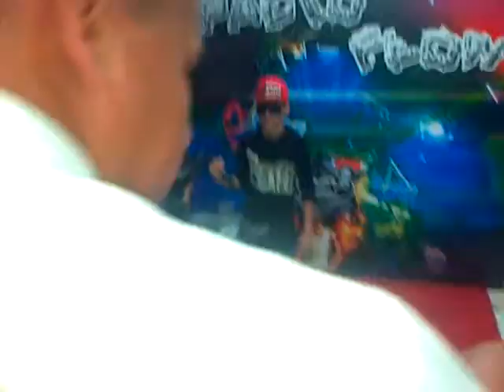Spacio flow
Lo mejor en entretenimiento canal 4